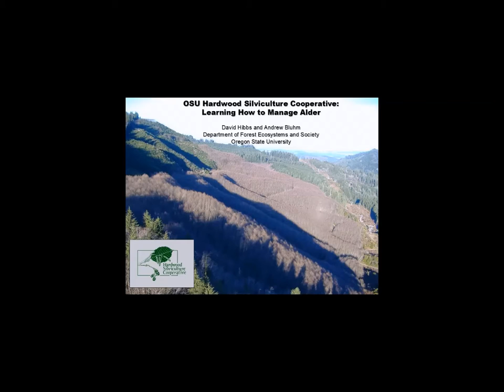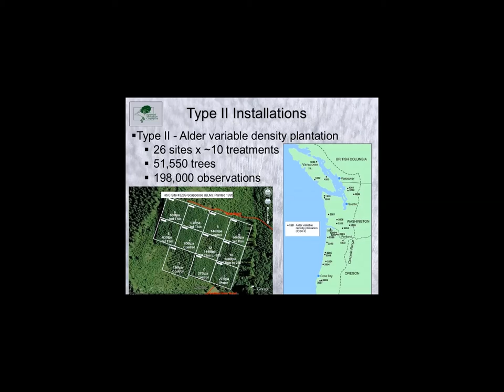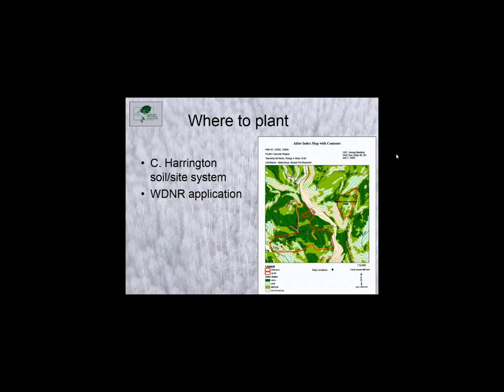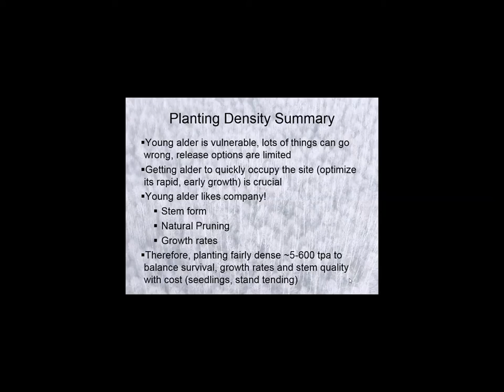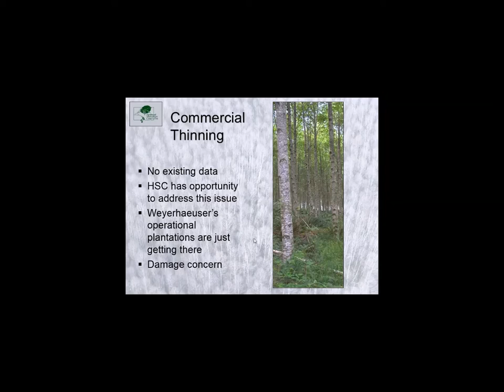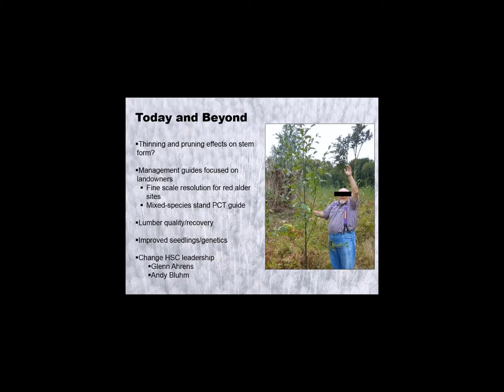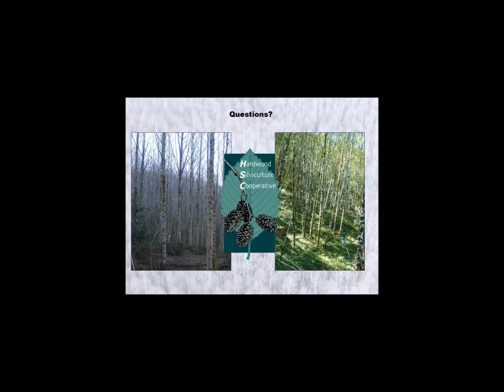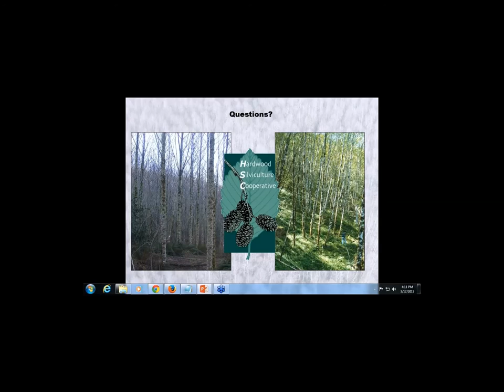Why Plant Red Alder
This webinar describes the planting and managing of alder stands on forestland in the Pacific Northwest. It was produced by the OSU Hardwood Silviculture Cooperative and presented by David Hibbs and Andrew Bluhm, Dept. of Forest Ecosystems and Society, Oregon State University, 2016